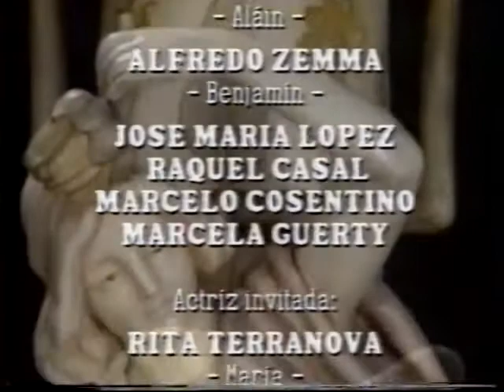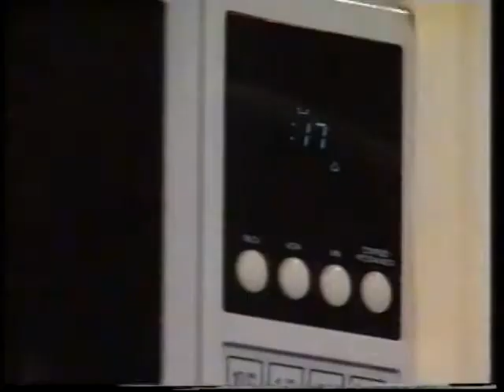Perla Negra/Черната перла-епизод 174 (1994)